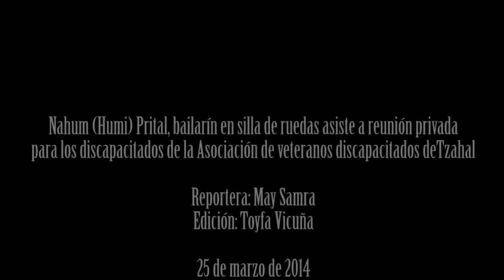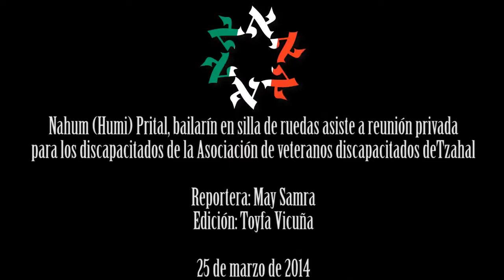Enlace Judío - Gran Final del Festival Aviv 2014 en el CDI